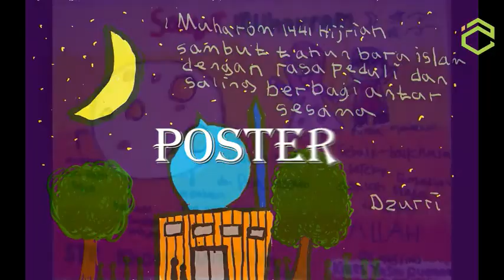Coming Soon || Pengumuman Juara Gebyar Muharram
Assalamu'alaykum mentemen

Yeayy, Alhamdulillah kita sudah melaksanakan Gebryar Muharram nih. InsyaAllah besok adalah pengumuman pemenang lomba Gebyar Muharram.

Stay tune !!!